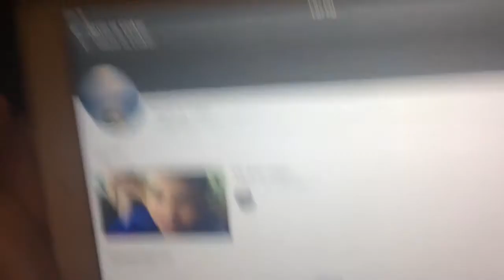Gavin is Coker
Check out Gavin is Coker that's my friends channel